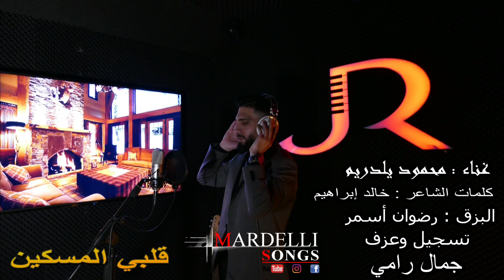Mahmoud Yildirim Mardelli Songs Musik Mix Mardin